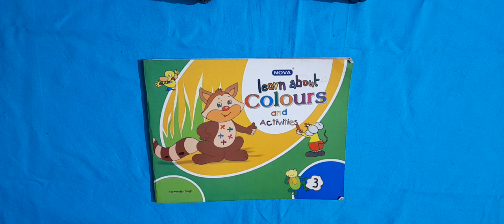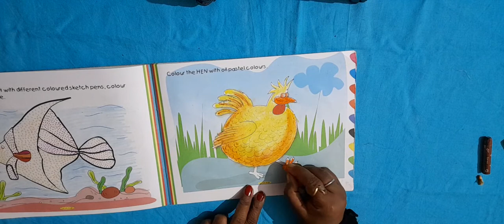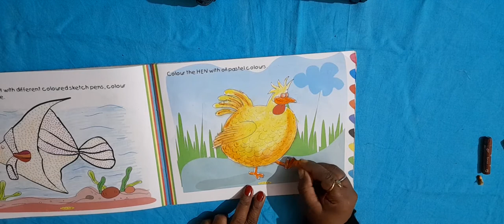class 3 page no. 21 in art book